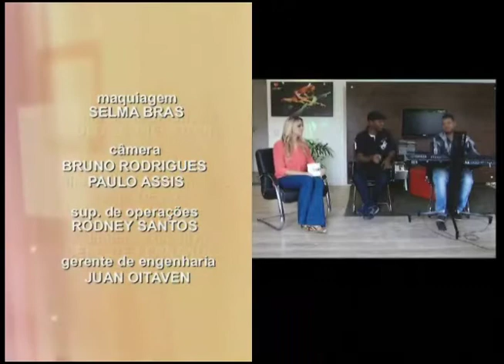TudoMais - Edu Porto - (bloco 3 de 3) 07-06-2014